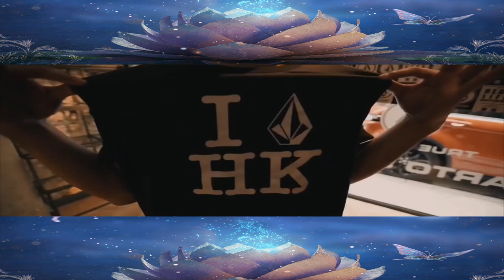3 Are Legend X Justin Prime X Sandro Silva - Raver Dome (Music Vídeo)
- 3 Are Legend X Justin Prime X Sandro Silva - Raver Dome (Music Vídeo)